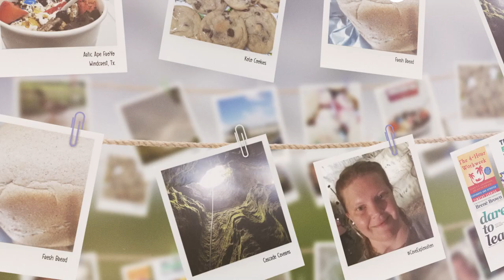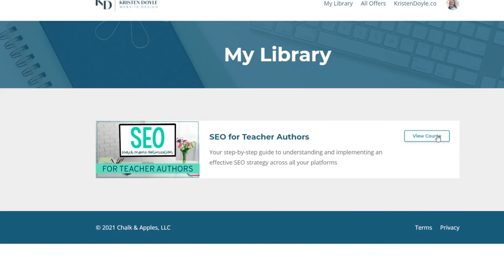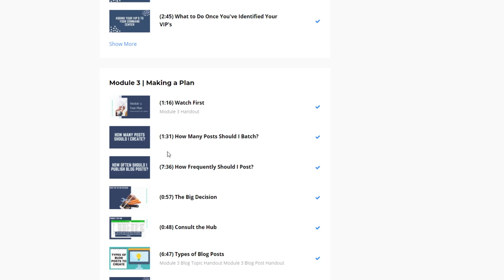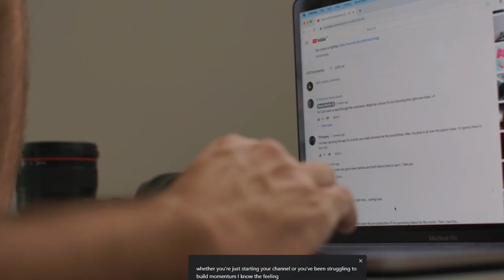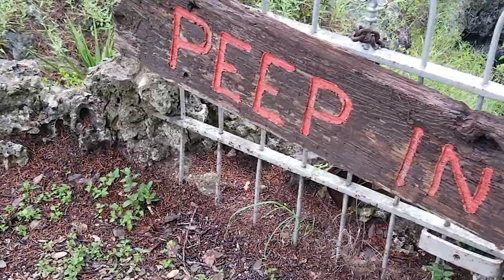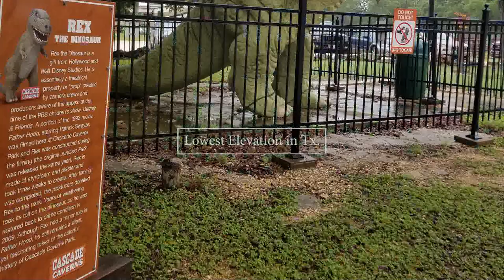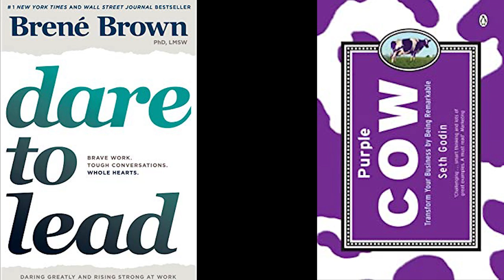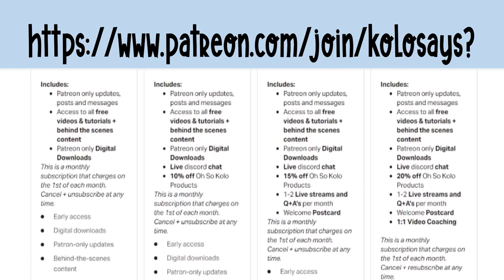Summer Teacher Vlog 2021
Chapters:
0:00 Intro
1:10 Landa Park
2:50 Summer Courses
6:16 Family Time
6:33 Cave Exploration: Cascade Caverns
7:32 Lowest Elevation in Tx.
7:35 Dinosaur from 'Fatherhood'
7:47 Port Aransas, Tx.
9:46 More Family & Travel
10:32 Wonderland Cave
11:24 Podcasts & Books
12:00 Bloopers
12:44 Ending

📖 Books:
▪ Dare to Lead By Brene' Brown
▪ The Untethered Soul by Michael A. Singer
▪ The Purple Cow by Seth Godin
▪ The Digital Zettelkasten by David Kadavy
▪ The 4-hour workweek by Timothy Feriss

Audible Free 30-Day Trial
• Up to 2 audiobooks plus 2 Audible Originals to start
• Unlimited access to exclusive audio-guided fitness and meditation programs
• The New York Times, Wall Street Journal, and Washington Post delivered free in audio to the Audible app every day
• Easy Exchanges. Don't like an audiobook? Swap it for free.
• Cancel any time during the trial to avoid charges
• After 30 days, Audible is $14.95/mo for 1 audiobook and 2 Audible Originals every month.

• Title: TAKE THE CHANCE Artist: Nicolai Heidlas Music Genre: Pop Mood: Bright Download